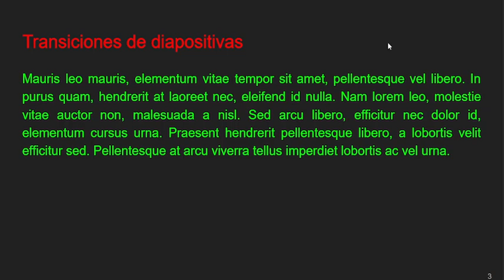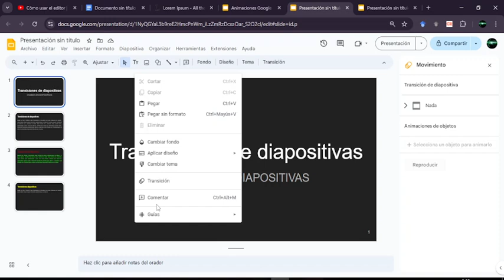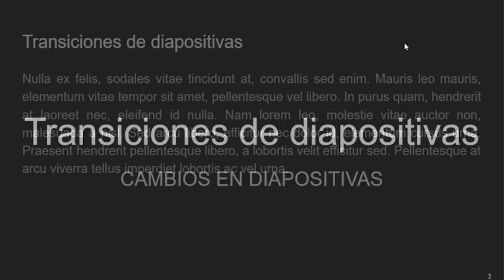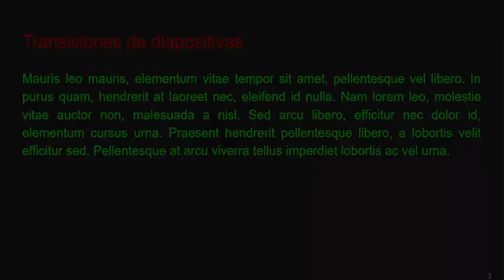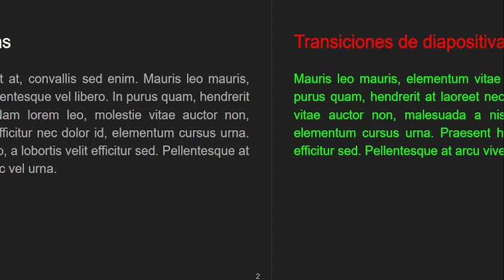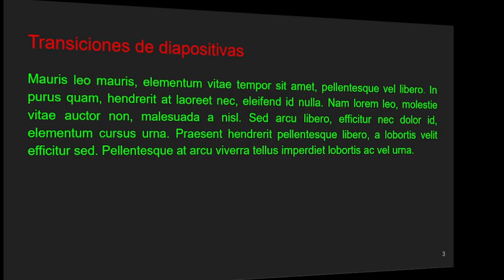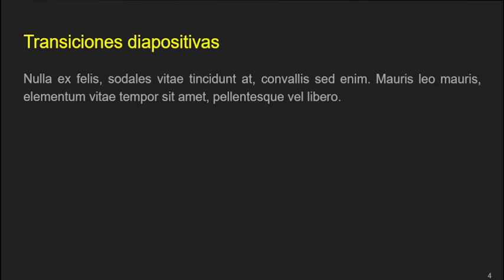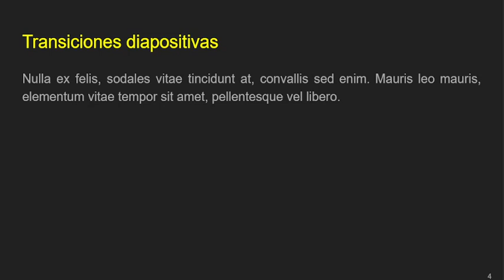Tutorial Google Slides. Transiciones. Explicación en un computador con Windows.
Describo cómo ayudan las transiciones a darle vida a nuestras presentaciones en Google Slides.